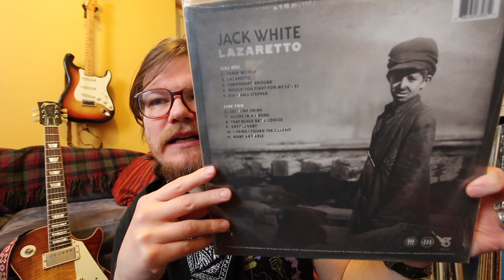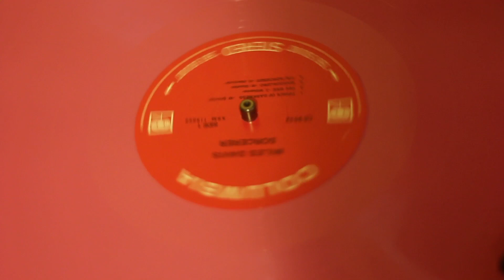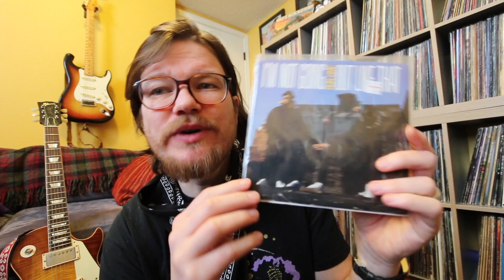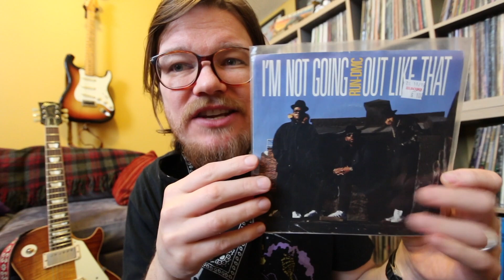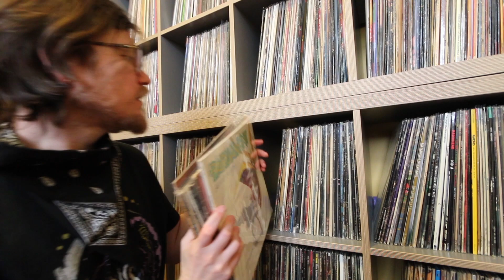Vinyl Community: VCLT, Now listening, & more!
I recieve my first VCLT! talk this weeks listening stack and of course tell an asssociated story :) enjoy!